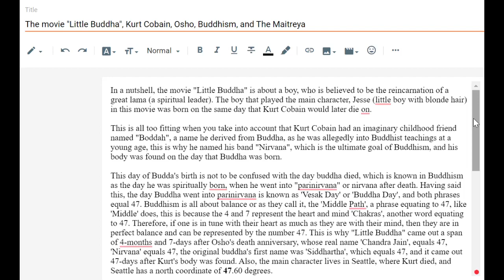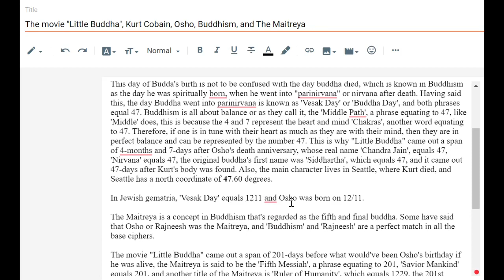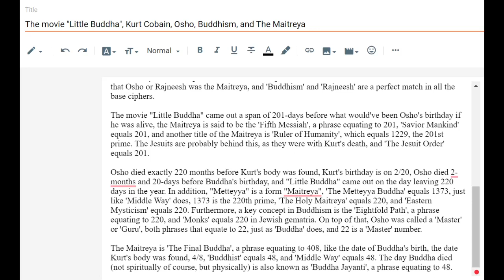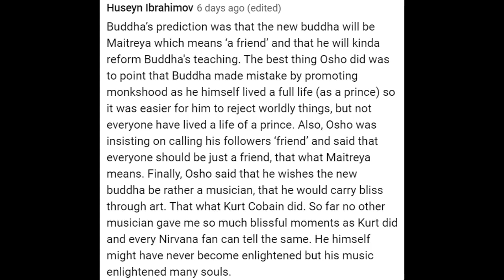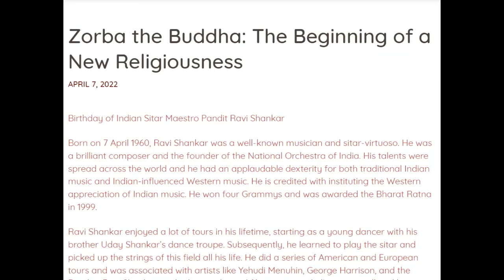The movie 'Little Buddha', Kurt Cobain, Osho, Buddhism, and The Maitreya